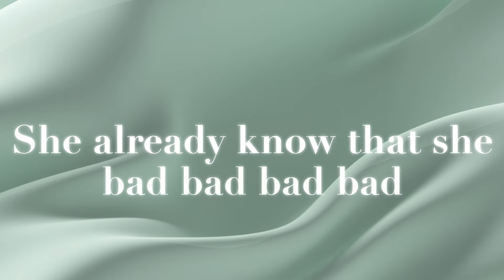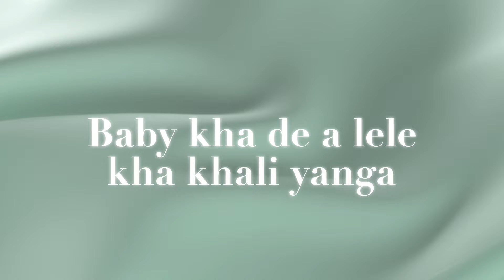Khanyisa, LutroDaMusic & LeeMcKrazy Feat Visca,Nandipha808, Rivalz, Tshepo Keyz,Marcus MC - 2k'thela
"Softer" is a heartfelt project that showcases Khanyisa's incredible versatility as an artist. With each track, she explores deeper emotions and intimate soundscapes, inviting listeners into her world. This project is a testament to her growth and creativity, revealing a softer side that highlights her unique ability to blend genres and evoke powerful feelings. Experience the journey with Khanyisa as she embraces new dimensions of her artistry.

Follow on Social Media to get updates :

I.G : iam_khanyi95